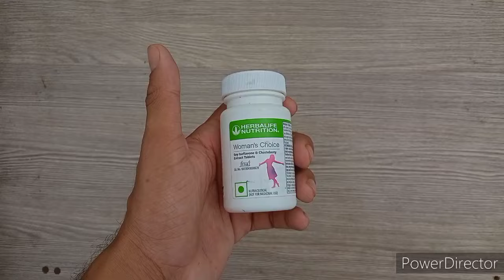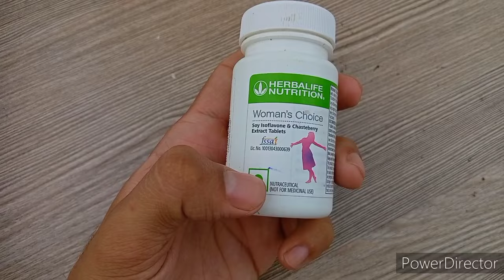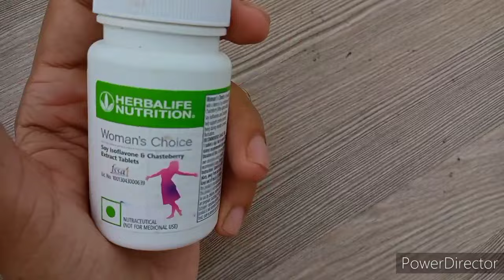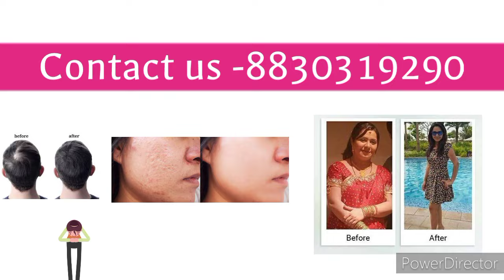Know Herbalife "Women Choice" 💃(A Complete Women care) 👍Complete Knowledge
Here is complete reviewofherbalife womenchoice 💃

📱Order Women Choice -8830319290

- From last Few years in women's/ Girls hormonalimbalance issue has Increased very much...

👉 This issues are due to
1.Lack of Some specific nutrients

2.Not Sustainable life style ,👍

so.. Herbalife Women Choice can be a good , Natural supplement Helps you to deal

- PCOd
- PCOS
- Ovarian cyst
- Hormonal imbalance etc

👉 We also Have services for

- Weightloss ,✅
- Weight gain✅
- PCOD✅
- diabetes✅
- Sexual Issues etc

📱do call for your Solution - 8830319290  we mke sure For 100% Solution 👍

* Pls remember we are not claiming It will cure. but it's helpful ... Results may vary person to person